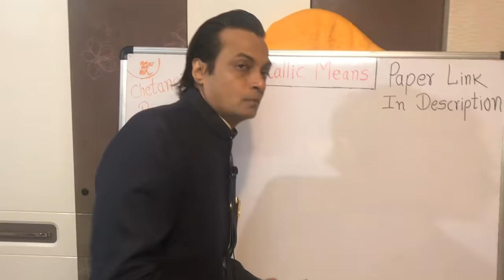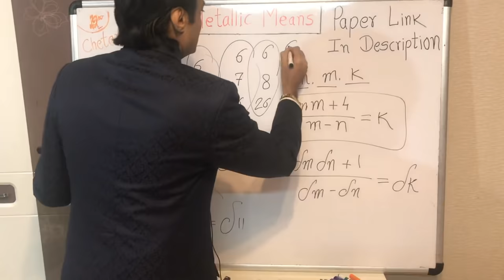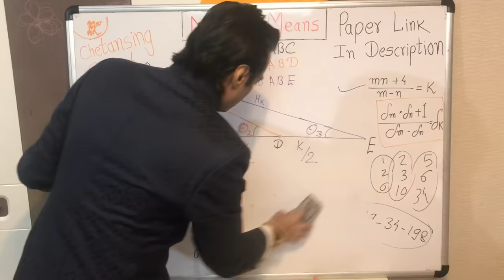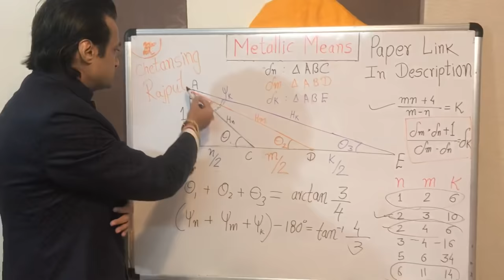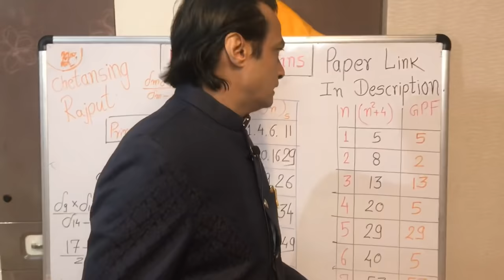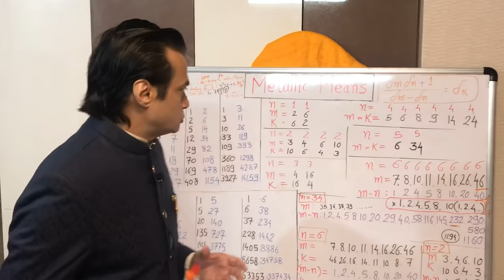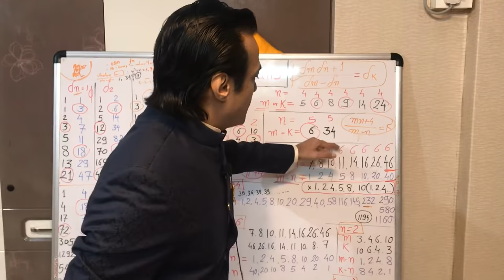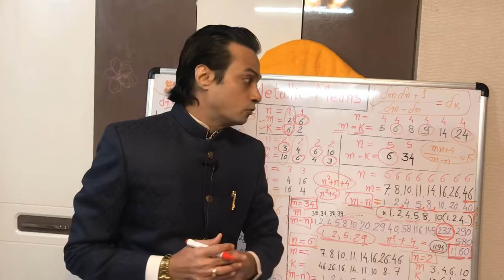Golden Ratio, Silver Ratio, Metallic Ratio, Pi Phi, Fibonacci, Pythagoras, Metallic Means, Lecture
This video introduces the latest research work on the Golden Ratio and Metallic Means.
Paper Links (Open Access) :

This paper is referred by Wikipedia itself: Wikipedia Page on METALLIC MEAN

Author: Dr.Chetansing Rajput
M.B.B.S. (Mumbai University),
Asst.Commissioner (Govt. of Maharashtra),